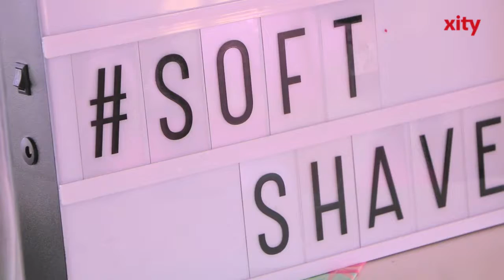Detox Your Summer Legs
Detox kennt inzwischen jeder. Das soll nicht nur gesund sein, sondern kann auch in Kombination mit Bewegung und Fitness zu schönen Beinen verhelfen. Das dürfte vor allem die Frauen interessieren.